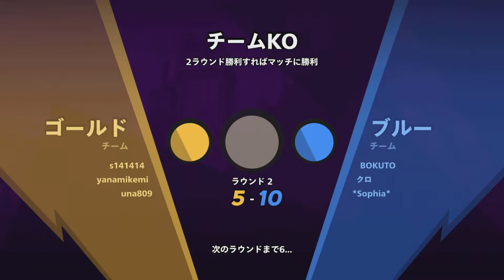#9 ノックアウトシティで目指せ！！プロゲーマーへの程遠い道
ゲーム大好き４才児とゲーム苦手な小２女子がマイペースにいろんなゲームをしながらワンチャンプロゲーマーを目指します。